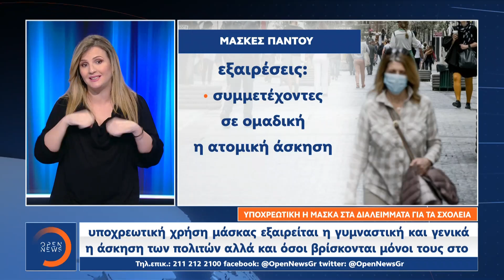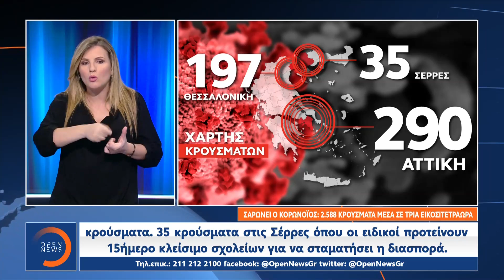Δελτίο στη νοηματική 24/10/2020 | OPEN TV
Μάσκες παντού και απαγόρευση κυκλοφορίας από τις 00:30 μετά τα μεσάνυχτα μέχρι τις 05:00 το πρωί, τα νέα περιοριστικά μέτρα που τέθηκαν από σήμερα σε ισχύ στις «πορτοκαλί» και «κόκκινες» περιοχές. Στη Θεσσαλονίκη, πάντως, και χθες το βράδυ υπήρξαν φαινόμενα συνωστισμού σε πλατείες, με αποτέλεσμα να παρέμβει η αστυνομία. Το ένα μετά το άλλο σπάνε τα αρνητικά ρεκόρ για την Ευρώπη, με αποτέλεσμα πολλές χώρες να καταφεύγουν ξανά στο μέτρο της απαγόρευσης κυκλοφορίας, για την αναχαίτιση της πανδημίας. Στη Νάπολη πάντως, οι κάτοικοι βγήκαν εξαγριωμένοι στους δρόμους, όπου και συγκρούστηκαν με τις αστυνομικές δυνάμεις. Αναλυτικά οι ειδήσεις στην ελληνική νοηματική γλώσσα με τη Βασιλική Δημοπούλου και τη Ματίνα Παπαδέα.